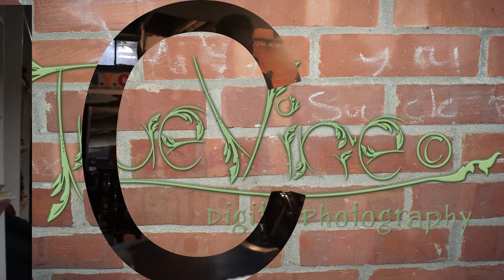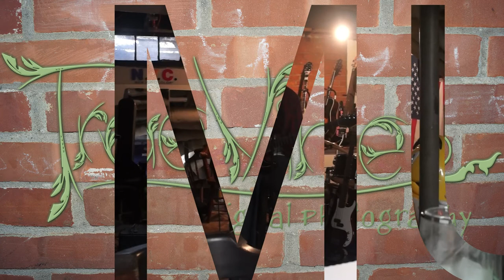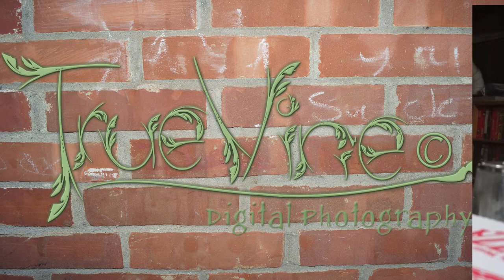TRUE VINE DIGITAL PHOTOGRAPHY 2007-2016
TRUE VINE DIGITAL PHOTOGAPHY 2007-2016 TRUE VINE DIGITAL PHOTOGRAPHY